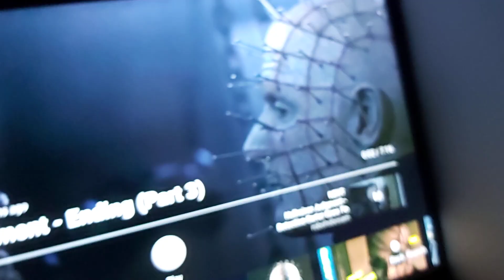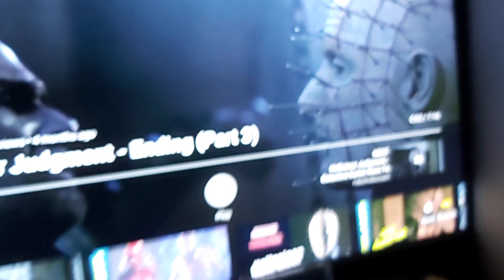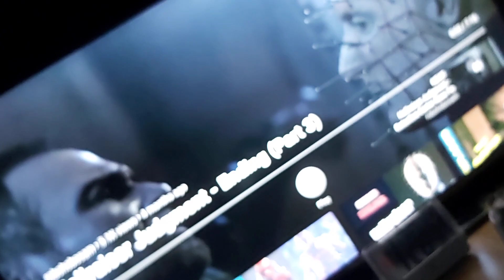27 March 2023